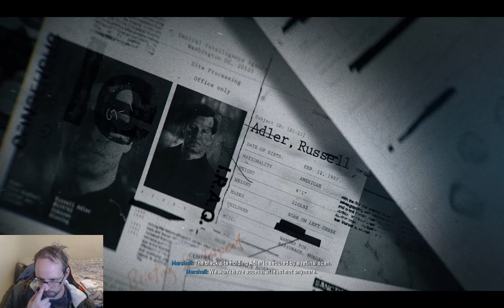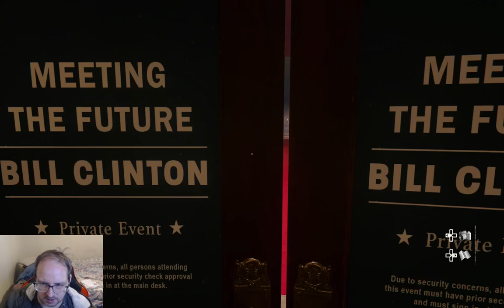The Rook: Assemble Part 01 - Call Of Duty #03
Chapters
00:00 The Rook: Assemble

None

Gamer Tag
Xbox: Sharp256#7725
Steam: Sharp256